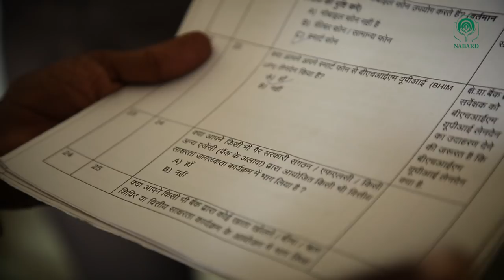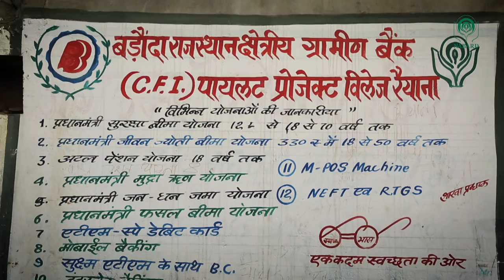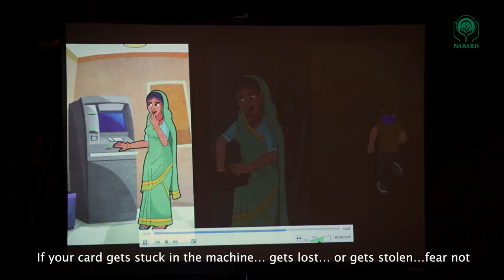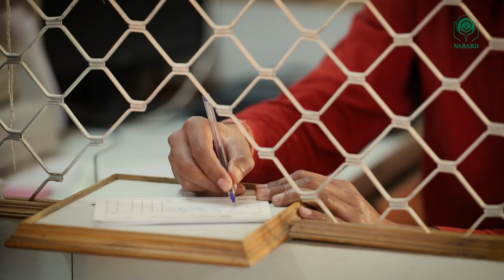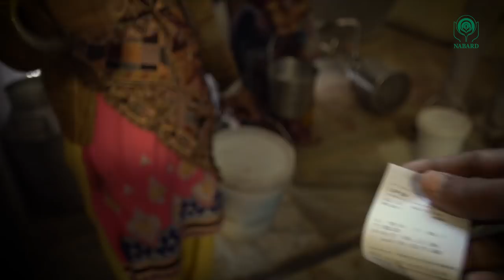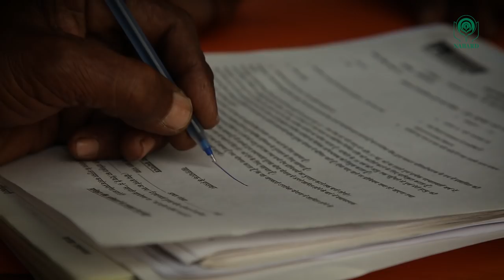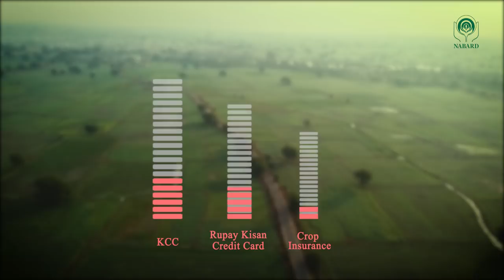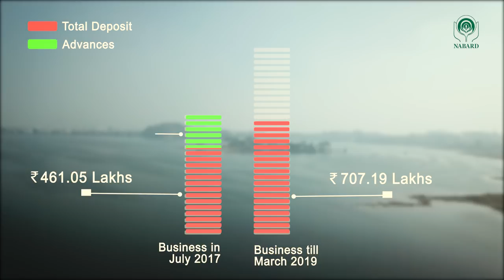A small beginning towards a rich future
In the colourful state of Rajasthan unfolds a story of how NABARD’s Comprehensive Financial Inclusion project set the ball of development rolling in the small Sub Service Area of Raiyana in Banswara District.